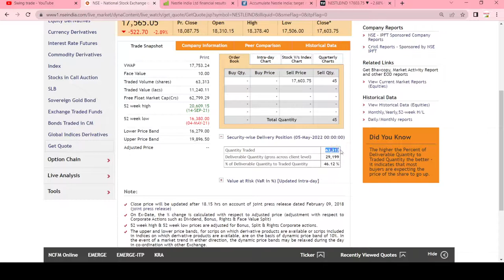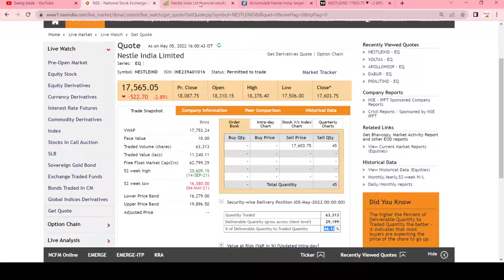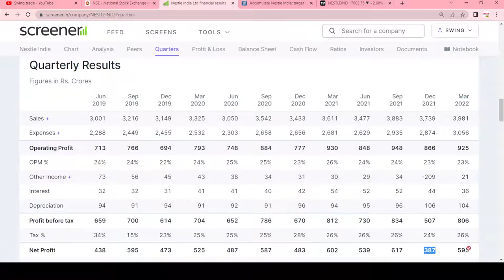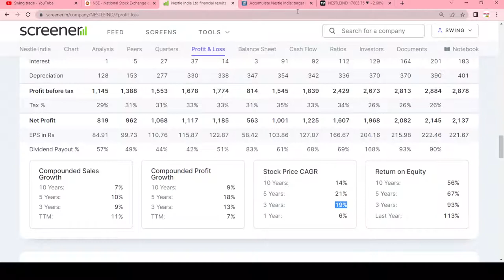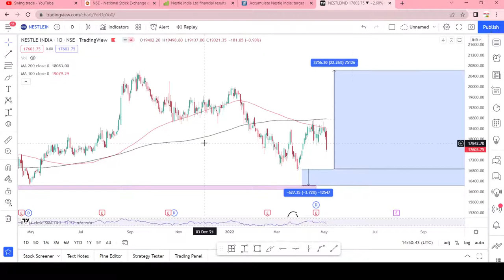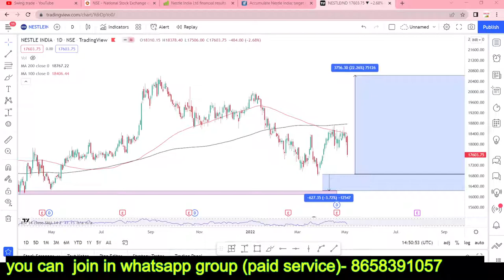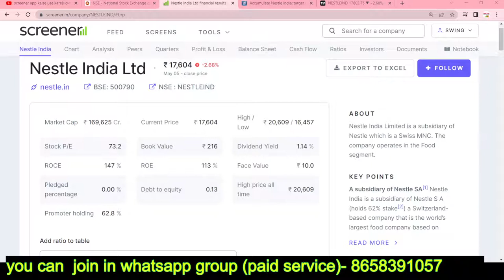nestle india share analysis || swingtrade || Multibagger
nestle india share analysis
nestle india share latest news
nestle india share dividend

Multibagger,
Positional Trading
Technical Analysis
swingtrade
swingtradesks